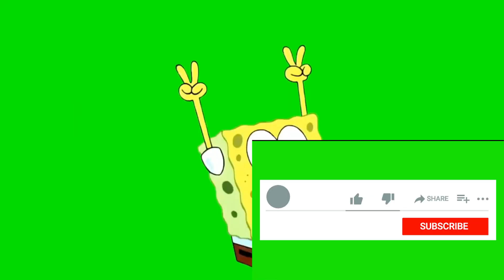MassEffect: - Пропавшая Разведгруппа (Побочные задании)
Изучите ситуацию
После прибытия в систему Антей отправляйтесь на планету Требин. Исследовательская база находится к северу от зоны высадки.

Найдите пропавших исследователей
На месте назначения вас ждёт покинутый лагерь учёных. В одном из домиков вы найдёте компьютерную консоль с сообщением о странной находке — сразу после этого на карте появится отметка шахты, отправляйтесь туда.

Изучите место раскопок
Там вы встретите множество хасков, лучшей тактикой против которых будет отступление к выходу из шахты, расстреливая их из дробовика.